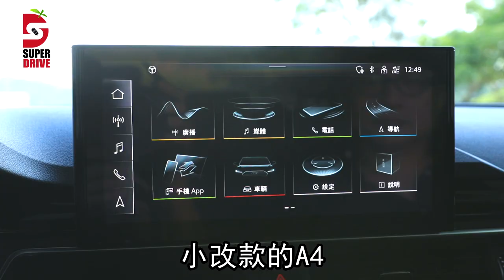不想要 Mercedes-Benz C300／BMW 330i Audi奧迪A4小改款45TFSI Quattro S Line 可能是最佳選擇 車市快遞 | 台灣 蘋果新聞網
即使房車市場已逐步式微，但對於五、六年級生來說，若擁有一部來自德國的中小型高級房車，似乎就代表事業有成、走路有風。雖然不久前才試過奧迪A4大規模小改款的Avant旅行車，但這次有著漂亮灰色的A4 Sedan房車來到手上仍讓我們眼睛一亮；何況這還是目前除RS4 Avant高性能旅行車外，最頂級的45 TFSI quattro S line版本。